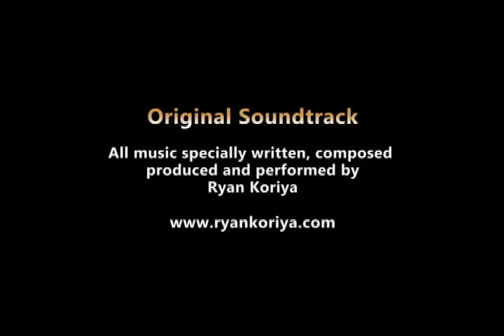Lion Walk Soundtrack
Specially composed for an African Lion Walk company

All music composed, performed, recorded and produced by Ryan Koriya
To commission an original music piece or to use an already existing one like the pieces in this video, please email

Song 1:
Afternoon Sun (instrumental)

Song 2:
Walk With Pride

Lyrics:
Tzvagai gomo (Seek the mountain)
Ridzai ngoma (Play your drum)
Oh ngoma yarira (Oh the drum has sung)
Oh mama (Oh mother)

No matter how I feel inside
I'm going to walk with pride